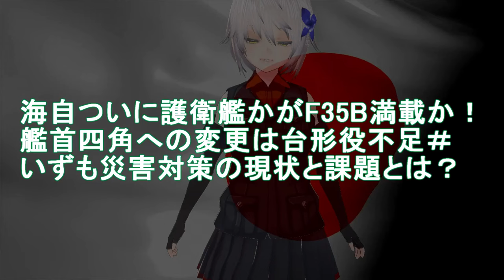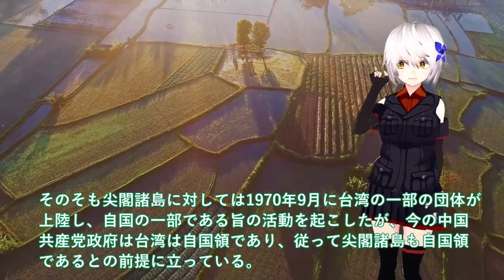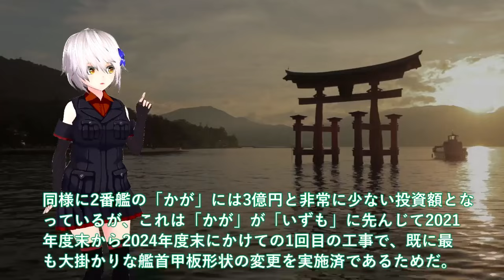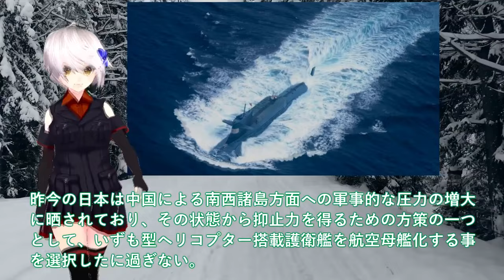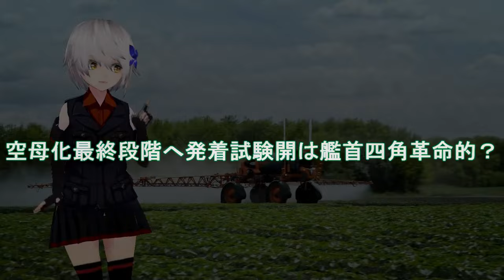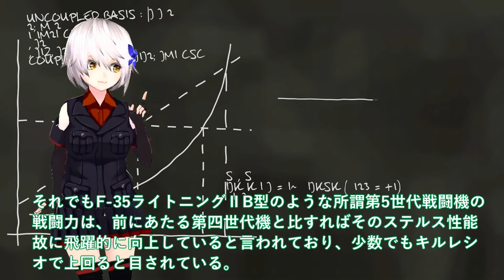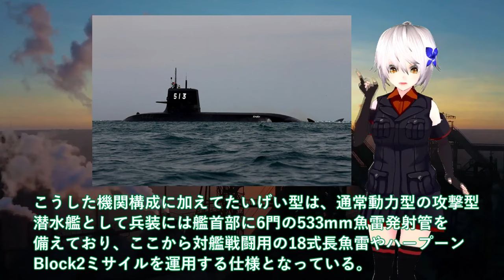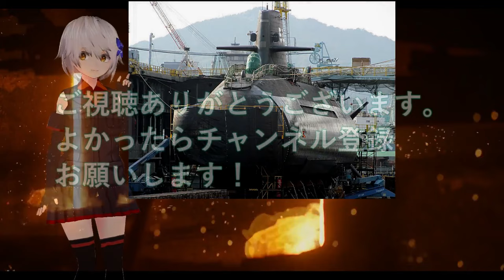【自衛隊最強スペシャル】海自ついに護衛艦かがF35B満載か！艦首四角への変更は台形役不足＃いずも災害対策の現状と課題 【防衛軍事力】【総集編】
1海自ついに護衛艦かがF35B満載か！艦首四角への変更は台形役不足＃いずも災害対策の現状と課題とは？

2海自護衛艦かが空母化魔改造ついに完成か！F35B戦闘機10機艦載で驚異的戦闘能力＃空母化最終段階へ発着試験開は艦首四角革命的？

3海上自衛隊引渡し！攻撃型潜水艦世界屈指のたいげい型に再注目＃豪州原潜導入前にそうりゅう欲しがる？

関連動画
【ゆっくり解説】なぜ日本国防の砦となる馬毛島は着工1年で驚きの変化が起こり中国がビビる最強基地への進化を遂げたのか？
南西諸島の無人島が自衛隊基地に　馬毛島基地（仮）着工1年　巨額防衛費と人口減に悩む自治体～苦肉の策で防衛施設誘致も　朝の通学路～見守りボランティアは迷彩服！？【テレメンタリー】
【馬毛島空から見た”変化”】基地着工から1年 市民に見えない馬毛島の「今」 Jチャン＋特集(1月12日(金)放送)

引用・転載「出典：海上自衛隊ホームページ」
引用・転載「出典：航空自衛隊ホームページ」
引用・転載「出典：陸上自衛隊ホームページ」

【馬毛島への自衛隊基地整備】西之表市の暮らしの場で様々な変化が・・・ Jチャン＋特集(4月12日(水)放送)
【馬毛島への自衛隊基地整備】基地着工から半年 種子島のスーパ店頭にも「変化」が・・・ Jチャン＋特集(7月12日(水)放送)
【馬毛島】２０２４年度末ごろに航空自衛隊の先遣隊新設へ　鹿児島・西之表市 (23/08/31 18:30)
【衝撃の事実】月給70万､家賃10万､日給9万…北西に浮かぶ島の影響で種子島住民に何が…